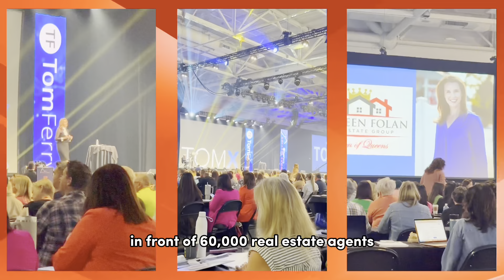Need a New Seller Lead Source in 2024? Discover the Secret Sauce!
Ready to Dominate 2024? 🏡

Searching for a fresh and powerful seller lead source to dominate the market? It’s time to implement Seller Seminar into your business plan for 2024.

Why settle for ordinary when you can be extraordinary? Be the FIRST AGENT in your market to IMPLEMENT SELLER SEMINAR.

By enrolling in this Masterclass, you're not just signing up for a course; you're beginning a journey from A to Z on how to host your very first seller seminar. We've got all the insider tips, process, and techniques to guide you every step of the way.

Wait, there's more! 😲 We're throwing in a FREE Marketing Guide and the Seller Seminar Presentation copy to jumpstart your journey. Our way of saying, 'Thanks for taking the plunge!'

Maureen Folan
Maureen Folan Real Estate Group

Looking to sell your home?

Looking to buy a home?